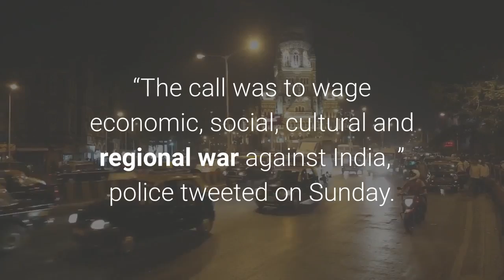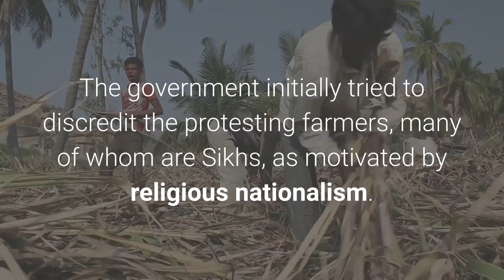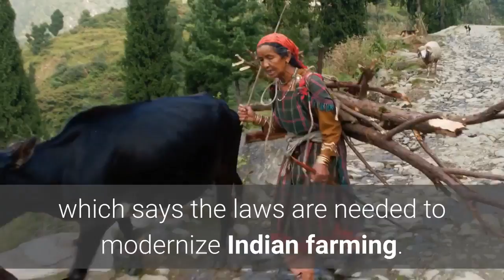Scores protest in India against arrest of climate activist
NEW DELHI — Scores of people demonstrated in the Indian cities of Bengaluru and Mumbai on Monday after a climate activist was arrested for circulating a document on social media supporting months of massive protests by farmers. Disha Ravi, 22, was arrested in Bengaluru on Saturday. Police said at a news conference on Monday that the document spread misinformation about the farmer protests on the outskirts of New Delhi and “tarnished the image of India. ”Police say Ravi shared the document with Swedish teenage climate activist Greta Thunberg, who tweeted it earlier this month. They say the sharing of the document on social media indicated there was a “conspiracy” behind violence on Jan. 26, India’s Republic Day, when the largely peaceful farmer protests erupted into clashes with police. One protester died and hundreds of police and demonstrators were injured.“The call was to wage economic, social, cultural and regional war against India, ” police tweeted on Sunday. Demonstrators Monday in the southern city of Bengaluru, including prominent historian Ramachandra Guha, held placards calling for Ravi’s immediate release. In the western city of Mumbai, around 50 people also demanded that Ravi be freed. Her arrest has been condemned in India and beyond. Opposition parties called her arrest harassment, intimidation and an attack on democracy. Overseas, the niece of US Vice President Kamala Harris, Meena Harris, criticized the government on Twitter for silencing activists. Police also issued arrest warrants for two other activists, Nikita Jacob and Shantanu Muluk, saying the three created the document and shared it with others. Police said the document contained links to websites that were pro-Khalistani, a movement for an independent Sikh homeland called Khalistan in the late 1980s and early 1990s. The government initially tried to discredit the protesting farmers, many of whom are Sikhs, as motivated by religious nationalism. Since November, tens of thousands of farmers have camped outside the capital and blocked highways to protest new agricultural reform laws they say will devastate their incomes. The protests have posed a major challenge to Prime Minister Narendra Modi’s Hindu nationalist-led government, which says the laws are needed to modernize Indian farming. Critics have accused the government of using the massive demonstrations to escalate a crackdown on free speech. The protests attracted international attention earlier this month when pop star Rihanna, Thunberg and Meena Harris tweeted their support. India’s Ministry of External Affairs condemned “vested interest groups trying to enforce their agenda. ”